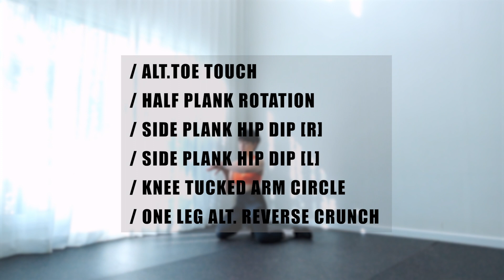복부운동 47 💪🏼칼로리소모와 함께하는 복부운동 우리 같이 빼보자🔥🔥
멤버쉽가입은 맥단맥단에 아주 큰 도움이 됩니다 💪🏻

안녕하세요 맥다니입니다.🥰
푹 쉬고 컴백한 다니 !!
오늘의 전신운동과 함께하는 복부운동은 유산소적 요소가 함께 포함된 근력운동으로 명절 폭식과 배둘레햄들을 조금이나마 줄일 수 있는 운동들이에요
본 영상이 조금 어려우셨다면
재생목록의 전신운동으로 고고싱 !!
✔ALT. TOE TOUCH
✔HALF PLANK ROTATION
✔SIDE PLANK HIP DIP [R]
✔SIDE PLANK HIP DIP [L]
✔KNEE TUCKED ARM CIRCLE
✔ONE LEG ALT. REVERSE CRUNCH

운동소통은
인스타
 URL 클릭으로 함께해요 🤟🏻